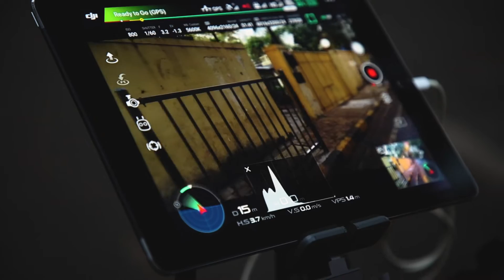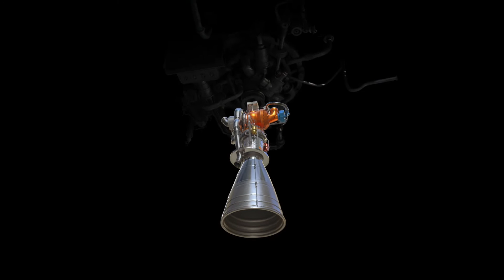Rocketry | Making of Rocketry | Part 4 - VFX for Rocketry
Tricolour Films & Varghese Moolan Pictures presents
A Tricolour Films Production
Rocketry: The Nambi Effect | Behind The Scenes | Part 4 - VFX for Rocketry

Written & Directed by R. Madhavan
Producers: Sarita Madhavan, R. Madhavan, Varghese Moolan & Vijay Moolan
Creative Producer: Prakash Nambiar
Executive Producers: Smriti Jain & Gaurav Mishra
Line Production: Skywalk Films
Director of Photography: Sirsha Ray
Editing: Bijith Bala
Production Design: Ranjit & Prerna
Additional Music: Divakar Subramaniam
Sound Design: Siddharth Dubey
Re-recording Mixer: Justin Jose
VFX Supervisor: Anuj Deshpande
CG: Assemblage Entertainment
DI: Prime Focus
DI Colorist: Ashirwad Hadkar
Language Supervisor: Vaishnavi Aravind
Technical Advisor: Aravind Kamalanathan
Co-director (Creative): Prajeshsen G
First AD: Rao Suhaib Khan
Director's Assistants: Nandan, Muralidaran (Post - Production)
Casting: Aadore Mukherjee & others
Post Production: The Post Co
Costume Design: Niharika Khan & Gautami Hazra
Makeup & Hair Design: Vikram Gaikwad & Rohan Jagtap
Visual Promotions: Trigger Happy Entertainment Network, Bijith Bala, Anoop Reghupathi
BTS Director: Vishal Srivastava (Bawra Manjhi)